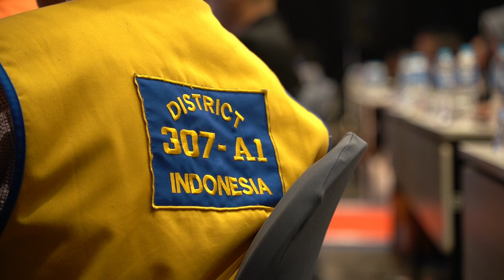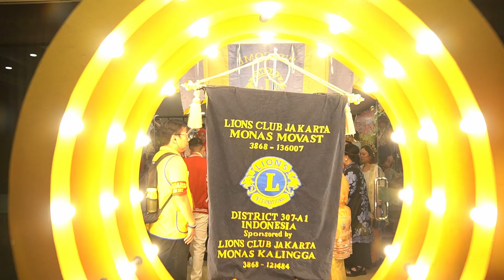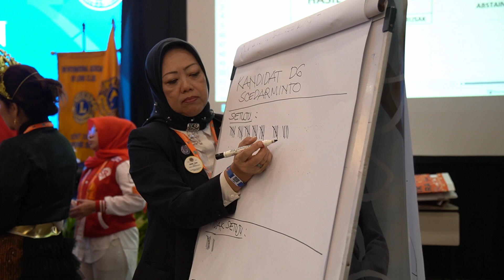Konvensi Ke 48 Perkumpulan Lions Indonesia MD307 - HARI 2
Perkumpulan Lions Indonesia terdiri dari 4 distrik sehingga disebut dengan Multi Distrik (MD). 4 Distrik tersebut diberi kode dengan distrik A1, distrik A2, distrik B1, Distrik B2

Pada Konvensi hari kedua setiap distrik akan memilih jajaran pemimpin distriknya masing-masing yang terdiri dari District Governor, First Vice District Governor dan Second Vice District Governor.

Untuk Distrik A1 telah ditetapkan:
1. Lion Soedarminto sebagai District Governor periode 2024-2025
2. Lion Hastuti Boediwibowo sebagai First Vice District Governor periode 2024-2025
3. Lion Solida Abdy Ramly sebagai Second Vice District Governor periode 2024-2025

Setelah melakukan pemilihan jajaran pimpinan distrik maka rangkaian kegiatan dilanjutkan dengan fellowship